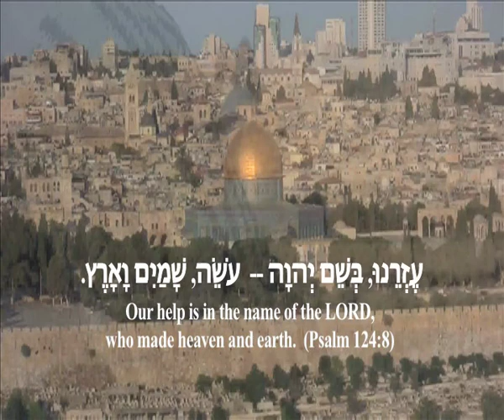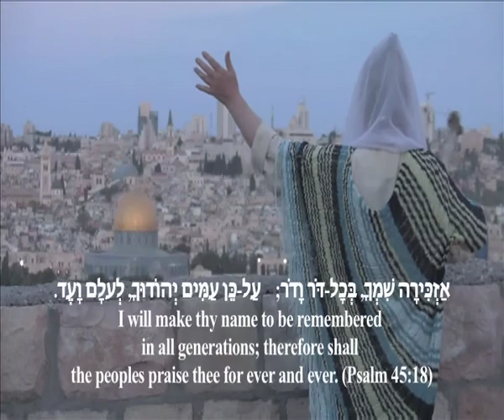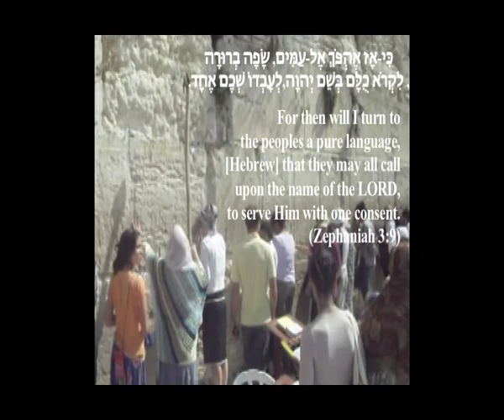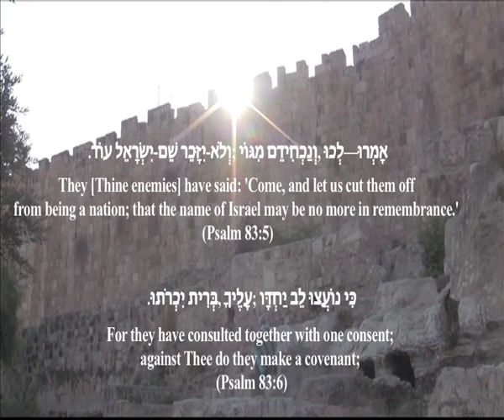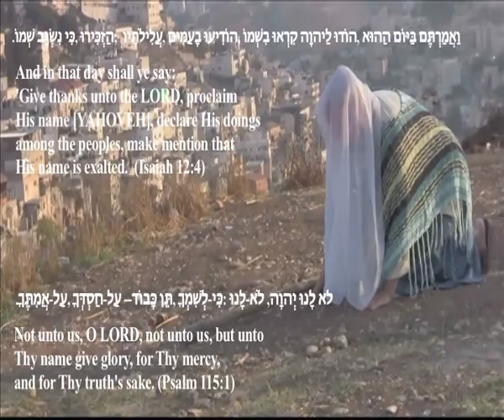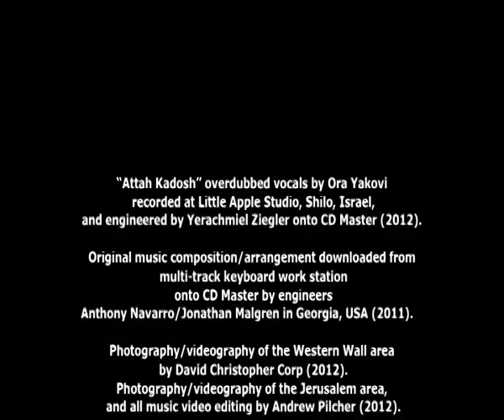YAKOVI'S "ATTA KADOSH" ENGLISH/HEBREW VIDEO FILMED IN JERUSALEM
This one-of-a-kind music video was "Private" for a long time. It was filmed/photographed at the Western Wall and Jerusalem with Ora Yakovi's symbolic Moses Rod. A special photography effect shows her rod hovering over the Dome of the Rock while performing her Hebrew-English original "Atta Kadosh" composition/arrangement. This unique rod was given to her about 8 months before she left the U.S. as a "sign" she would be living in Israel. The Hebrew/English Sacred Scriptures present a powerful "spiritual" message. Israel's help against its arch enemies worldwide is to call upon the "sacred name" of the Lord, who made heaven and earth. At the end of the music video, she wants God's "sacred name" to be "remembered in all generations" . . . (Ps. 45:18) Yakovi (aka Larissa Zagorsky-Beaudoin) is also the author of a one-of-a-kind spiritual self-help book titled: "God is Light, Light is Energy, Energy is Power!" She is an outspoken voice against anti-Semitism in the religious and secular worlds. Her Jewish Russian/Ukranian parents survived concentration camps near Dachau and in Siberia. The surnames of her refugee parents to America (and her birth surname) are found in Yad Vashem archives in Jerusalem.